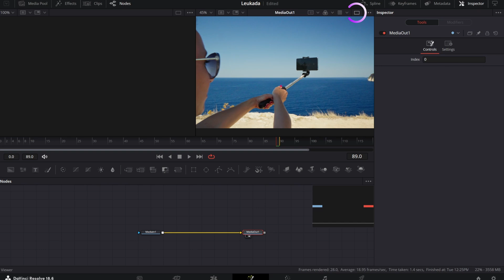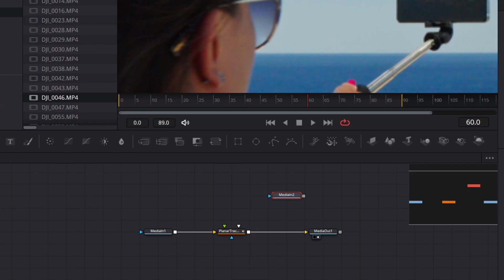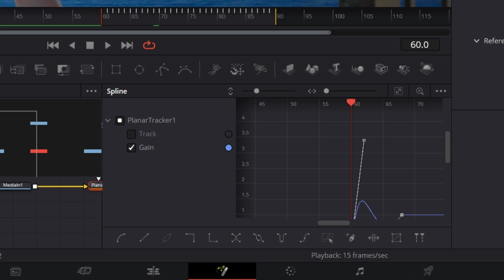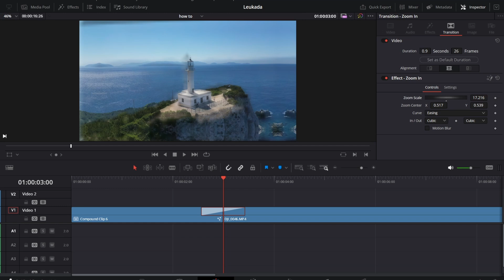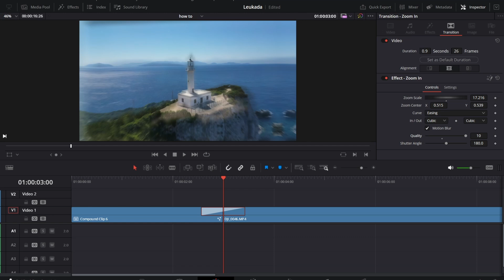Epic Zoom Effect For Beginners [Step By Step]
Chapters:
00:00 Intro
00:06 Timeline & Clips Trimming
00:28 Fusion Layout Settings
00:29 Selection tool
00:33 Planar tracker
01:28 Keyframing
02:04 Spline
02:33 Zoom In transition
02:59 Motion Blur